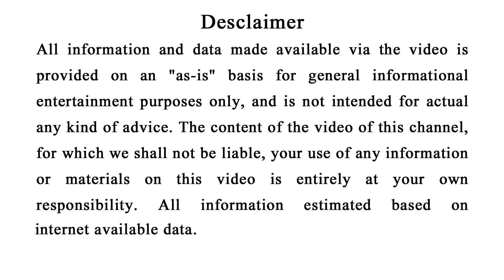ନୂଆବର୍ଷ ୨୦୨୪ ଆରମ୍ଭରୁ ଏହି 5ଟି ରାଶିରେ ଲଟେରୀ ଲାଗିବ | ଶନିଦେବ କରିବେ ମଲାମାଲ, New year 202୪ Rashifala odia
ପୁଜା ପାଠ ଜପ ତପ କରୁଥିବା ଲୋକ ସବୁଠୁ ଅଧିକ ଦୁଖୀ କାହିଁକି ଦୁଖ କଷ୍ଟ ଭୋଗନ୍ତି | କଣ ପାଇଁ ଭଗବାନ ନିଅନ୍ତି ପରୀକ୍ଷା
1- କିଏ କେତେ ବି ଏହି ଜିନିଷ ମାଗୁ ଭୁଲରେ ବି ଦିଅନ୍ତୁ ନାହିଁ ନଚେତ୍ ଆପଣଙ୍କ ସବୁ ଧନ ତାଙ୍କ ପାଖକୁ ଚାଲିଯିବ

3-ଯଦି ଆପଣଙ୍କ ନିଦ ବି ସକାଳ ୩ ରୁ ୫ ଭିତରେ ଭାଙ୍ଗୁଛି ତାହେଲେ ଭିଡିଓ ଦେଖି ଡରିଯିବେ .ଶୀଘ୍ର ଦେଖନ୍ତୁ

4-ଗାଇ ଉପରେ ହାତ ରଖି କୁହନ୍ତୁ ଏହି ଦୁଇ ଶବ୍ଦ ପୁରଣ ହେବ ସବୁ ମନୋକାମନା ଯାହା ମାଗିବେ ତାହା ପାଇବେ

6- Vastu tips 2022: ଶ୍ରୀ କୃଷ୍ଣ କୁହନ୍ତି ଏହି ୯ ଟି ଭୁଲ ମଣିଷକୁ ନିର୍ଧନ ବନେଇ ଦିଏ | ଓଡିଆ ବୋହୁ ବସ୍ତୁଶସ୍ତ୍ରା

7- ଥରେ ଲାଜ ନ କରି ସ୍ୱାମୀ ସହ କରିଦିଅନ୍ତୁ ଏହି କାମ ମା ଲକ୍ଷ୍ମୀ ଘରେ କରିବେ ପ୍ରବଳ ଧନର ବର୍ଷା